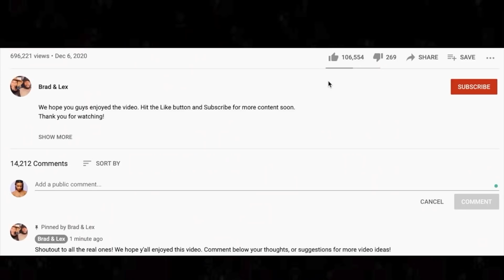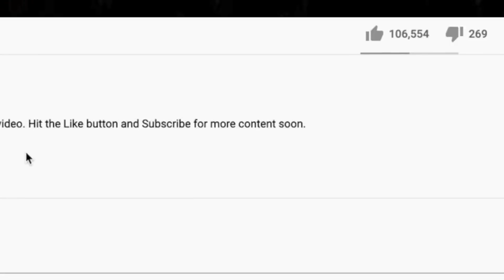RELATABLE! 🎵 The Offspring "The Kids Aren't Alright" REACTION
Thanks for checking out our The Offspring reaction. The Kids Aren't Alright is a timeless song, unfortunately.

AMAZON WISHLISTS